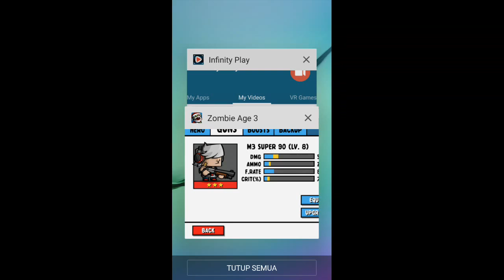zombie age 3 clown | android gameplay part 900